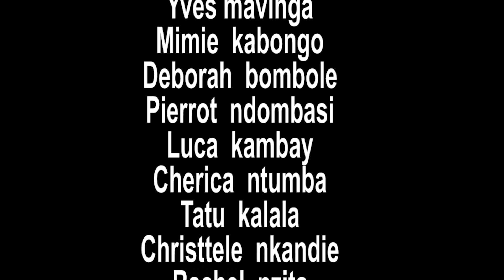5 EP/CRIME PASSIONNEL FILM 2023 AVEC VOS ARTISTES🥂🙏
DECOR,POPINE,BAUMA,LEATITIA,CHERICKA,NAOMIE,MIMI KABONGO🙏🥂